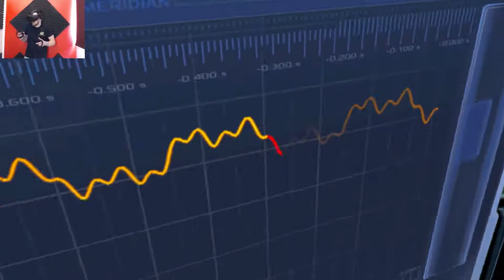Dead Effect 2 VR - This Is Awesome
Dead Effect 2 VR update is simply amazing you have to watch this! One of the best horror games ever comes to VR.

Play the single-player missions at your own pace or engage your friends in the cooperative or PvP multiplayer mode. Train, develop your character, collect and upgrade countless weapons, gear and body implants and take control of the monster-infested ship.